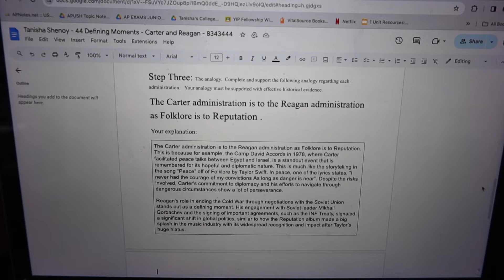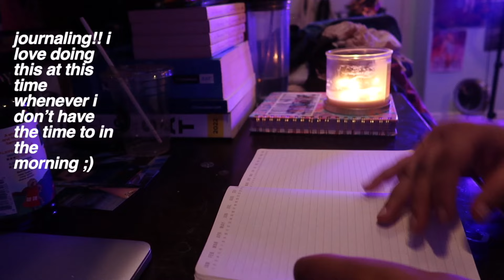AFTER SCHOOL + NIGHT ROUTINE FOR 2024 | journaling, skincare, reset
hey !! ur daily reminder that social media is NOT always a real reflection of my life. everyone is going through their own struggles and the most important thing is to care for yourself and not compare yourself to others. ily ily ily and remember to make someone's day today ;).

socials--
tiktok⇨ tanishasreputation
linkedin⇨ tanisha shenoy

algorithm terms (ignore): beach, california, college, taylor swift, king of my heart, vlog, daily, highschool, day in the life, weekend, laguna, lili reinhart, beach days, summer,

for those who are new, here's a little bit about me:
where am i from? southern california
fav artist? TAYLOR SWIFT.
fav song: king of my heart ;)
what sport do you play? tennis
what do you plan to do in your future? i've pursued law basically my entire life considering i was "forced" into the industry. but seeing my rights taken away and learning the true meaning of advocacy from my own story has inspired me to want to become either a corporate lawyer or family defense attorney. however, i have passions in business & marketing as well!!
what do you use to edit? imovie (on my macbook)